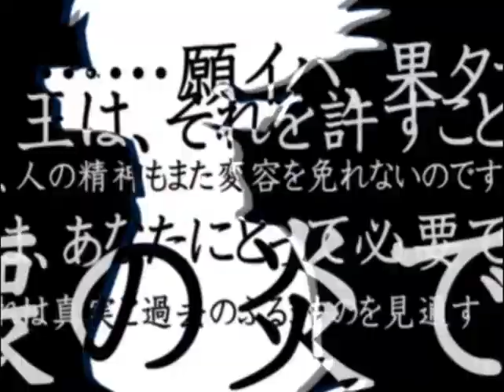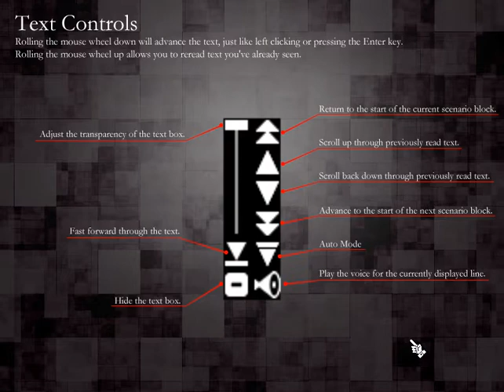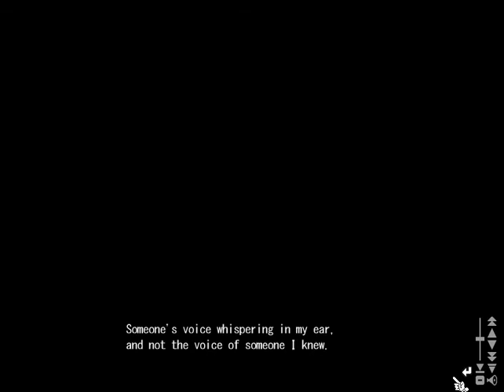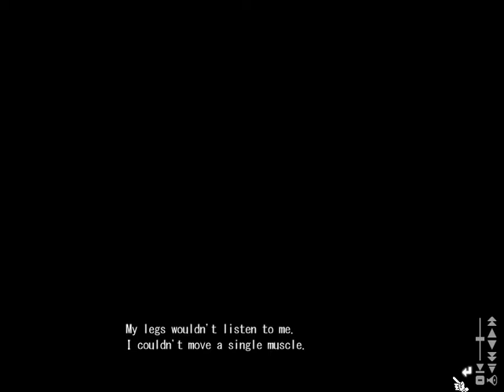VN-Corner! Shikkoku no Sharnoth -What a Beautiful Tomorrow- #1: The Girl with the Golden Eye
Original Title: 漆黒のシャルノス -What a Beautiful Tomorrow-
Developer: Liar-soft
Translation: Amaterasu Translations

Welcome to London! Welcome to my blind play-/readthrough of "Shikkoku no Sharnoth -What a Beautiful Tomorrow-", the third installment of Liar-Soft´s Steampunk-series.

It´s the year 1905. There are rumours going on, of monsters, who roam the streets of London at night . Amidst those rumours, a girl tries to live a peaceful live. A girl with a golden eye. But will it stay peaceful?